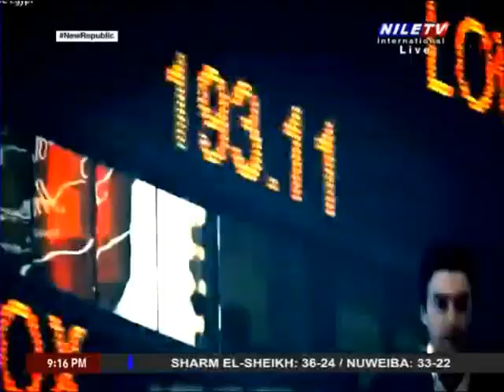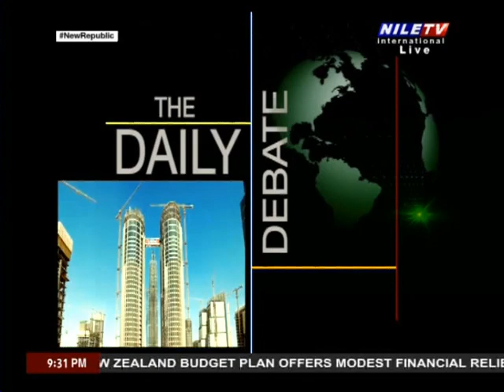Daily Debate 18 5 2023 Voice of Amb Gamal Bayoumi